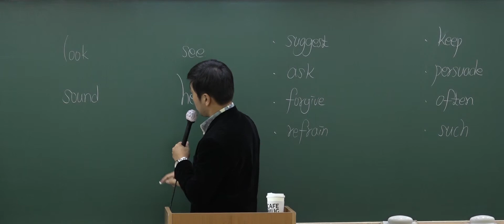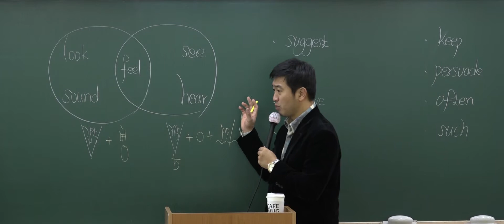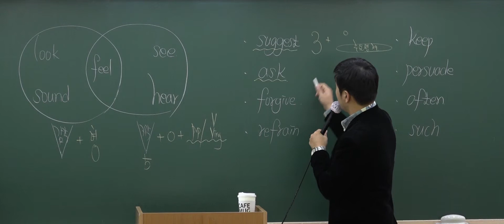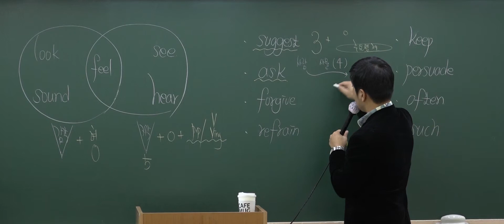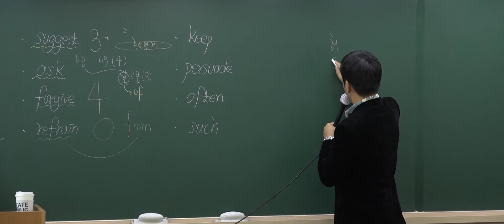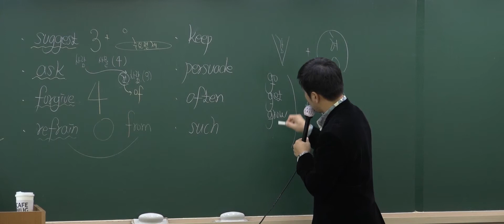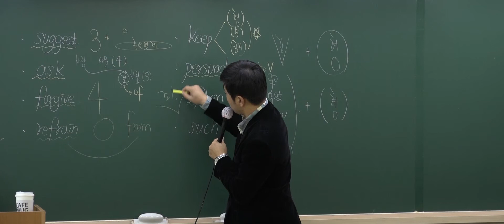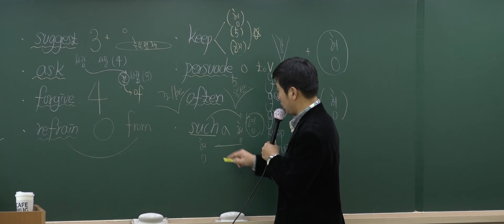[대구경찰학원] 한국경찰학원 MAX 영어_11. 동사 2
2018년 11월 20일
강의 중